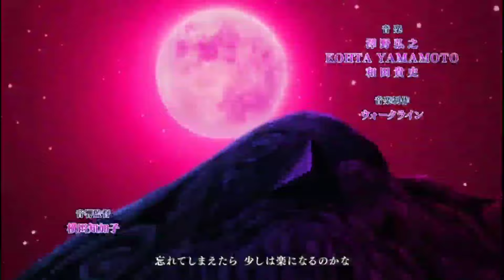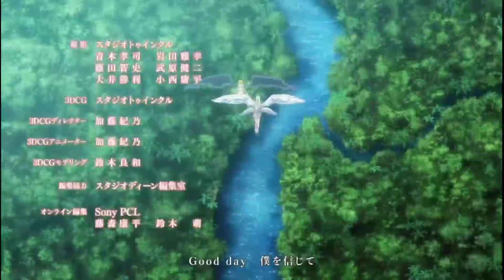Escanor Vs Meliodas | Nanatsu No Taizai Season 3 | Episode 13 | Sub Indo